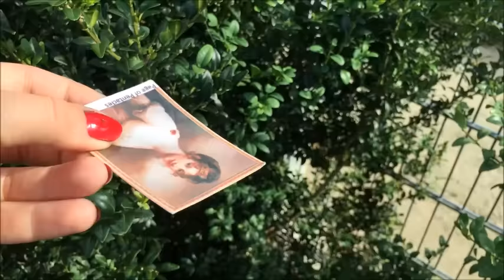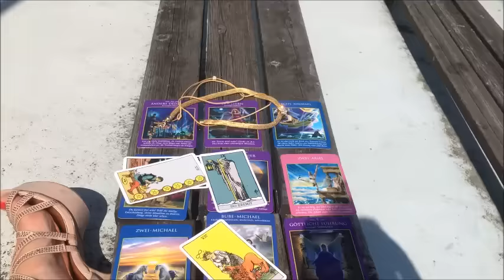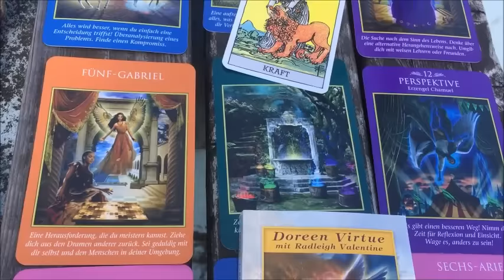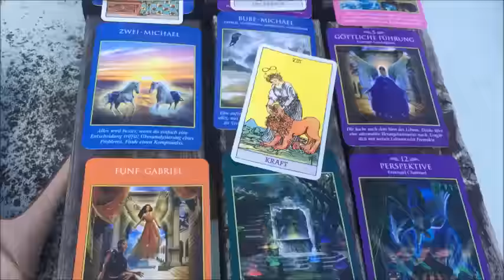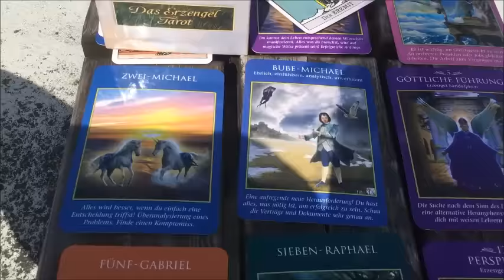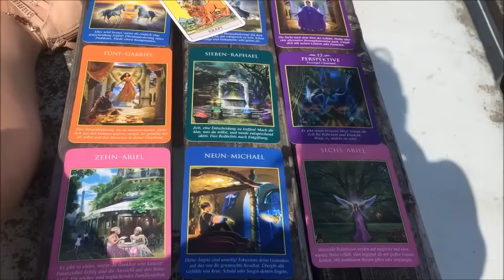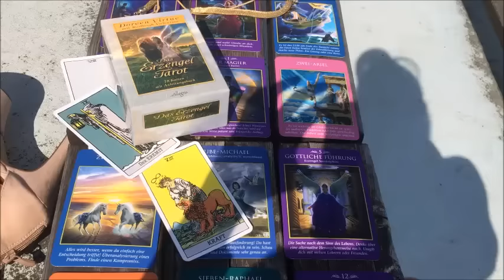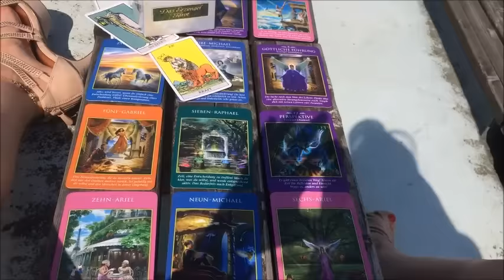Byk Sierpien 2016 Tarotskop Dla Byka W Miesiacu Lwa W Stadionie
Jestem tarocista. Terz pracuje z numerologia, z astrologia..
I dziekuje ci za ''like'' i za abonement!
Pozdrawiam cieplutko!

Michèlle D.